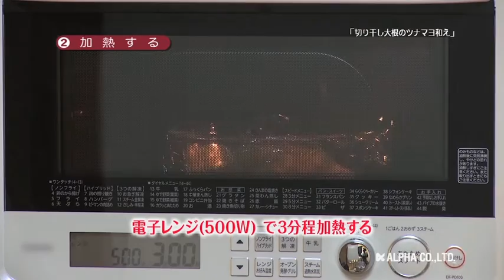170404切干し大根のツナマヨ和え